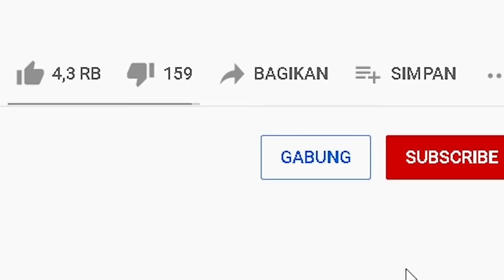MIPAN & ZUZUZU Masuk Ke Dalam Game Floppy Playtime Di Jam 3 MALAM! Game Terkutuk - Roblox Roleplay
kita masuk ke dalam game terkutuk! karena bermain di jam 3 malam, kita harus menyelesaikan nya supaya kita bebas.. apakah kita bisa?
MIPAN & ZUZUZU Masuk Ke Dalam Game Foppy Playtime Di Jam 3 MALAM! Game Terkutuk - Roblox Roleplay